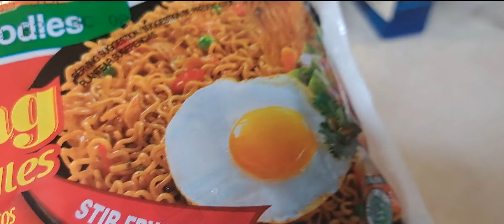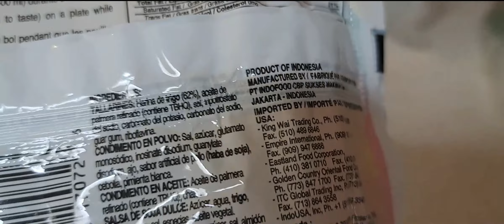Few Minutes Ready to Serve - Instand Noollddle